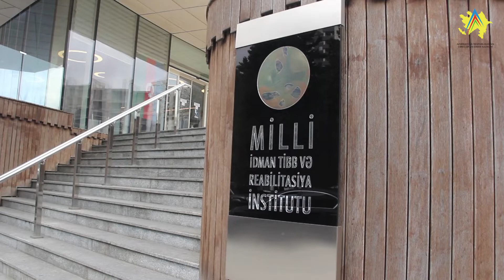Nazir Milli İdman Tibb və Reabilitasiya Elmi-Praktiki İnstitutunun (MİTRİ) fəaliyyəti ilə maraqlanıb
Martın 16-da gənclər və idman naziri Fərid Qayıbov Milli İdman Tibb və Reabilitasiya Elmi-Praktiki İnstitutunun (MİTRİ) fəaliyyəti ilə maraqlanıb. İnstitutun İdarə Heyətinin sədri Səbinə Xəlilova nazirə burada yaradılmış şəraitlə bağlı məlumat verib.
MİTRİ-dəki mövcud müasir avadanlıq və aparılan müayinə, müalicə metodikaları ilə tanışlıq olub. Qeyd edilib ki, İzokinetik laboratoriya, Erqospirometriya testi, Optik biomexanika, Vakusport, Alter G, 3D analiz və digər xidmətlər ən yüksək səviyyədə müasir tibbi tələblərə uyğun aparılır.
Qeyd edək ki, Milli İdman Tibb və Reabilitasiya Elmi-Praktiki İnstitutu federasiyalar və digər idman təşkilatları ilə qarşılıqlı əməkdaşlıq şəraitində çalışır. Burada tibbi-bərpa proseslərinə cəlb edilən idmançıların müayinə və müalicəsi ilə müasir tibbi bacarıqlara malik təcrübəli həkimlər məşğul olurlar.